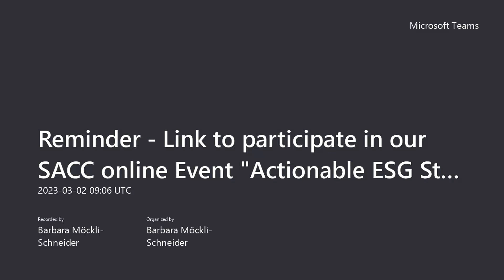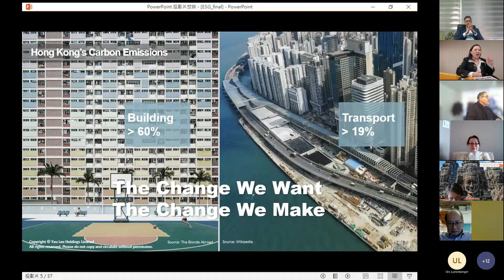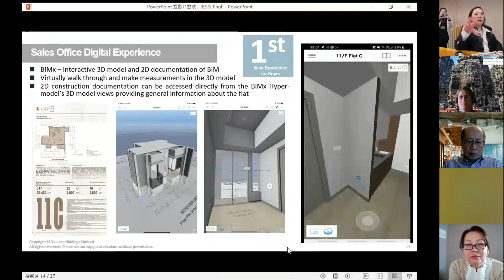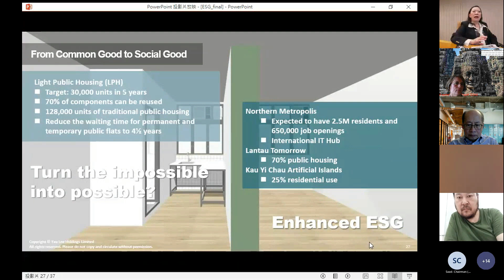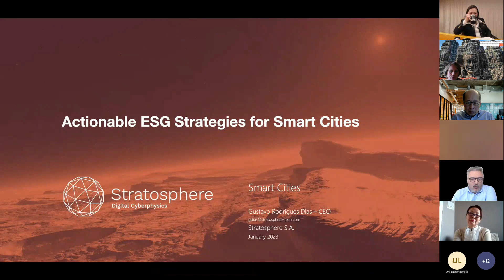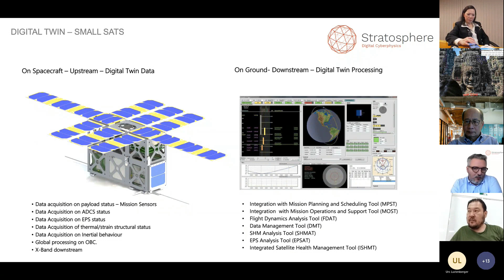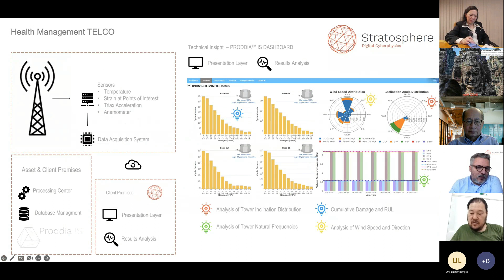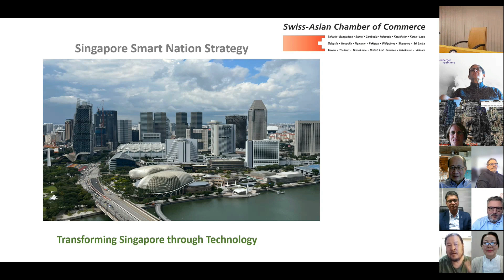SACC Actionable ESG Strategies for Smart Cities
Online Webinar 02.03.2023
SACC is honoured to have Ms. Rosana Wong, Executive Director of Yau Lee Holdings Limited, Hong Kong as the key guest speaker at our Webinar. As a leader in the implementation of environmentally driven programmes and projects in one of the most densely populated cities in the world, Ms. Wong will provide rare insight into the ESG framework behind a Smart City from planning to execution, as well as address a range of issues such as Public-Private financing and collaboration, the vital role and promise of technology, as well as fundamental environmental challenges that many cities face in the quest for their inhabitants to lead a better quality of life.
By way of background, Yau Lee is the master builder of public housing and properties in Hong Kong. Founded in 1958, Yau Lee developed into one of Hong Kong’s largest consortia in building construction. Many of its buildings and projects have won accolades in environmental practice and social housing programmes.
Ms. Rosana Wong leads Yau Lee Group to be an integrated sustainable corporation and blends ESG considerations into its multidisciplinary Architecture, Engineering, Construction and Operation services.  She is passionate about technology, innovation and dynamic spatial data, and has found Ophylla Ventures and a group of start-ups to develop and execute smart city vision.
Ms. Wong is also a Director of Hong Kong Cyberport and the Chair of Construction and Facilities Committee, Vice President of Smart City Consortium and the Chair of Smart Living Committee, Deputy Director of CGBC(HK), and member of various Government bodies, including Transport Advisory Committee and Green Minibus Operators. Selection Board and Sub-committee on Access of Rehabilitation Advisory Committee. She is also a Co-Chair of CIC’s Task Force on BIM Personnel Development among other key roles concerning BIM and AI, Council Member of the HKTDC Mainland Business Advisory Committee and member of HK Taxi Industry Innovation Committee.